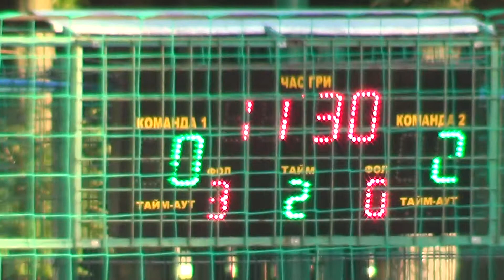Парус - Олимп (игра)